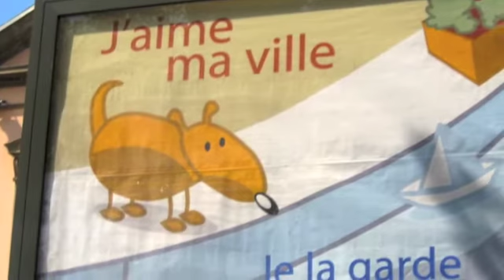Metz, France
A couple years ago I spent an afternoon in Metz to visit some friends from college. Je me suis beaucoup amusé!